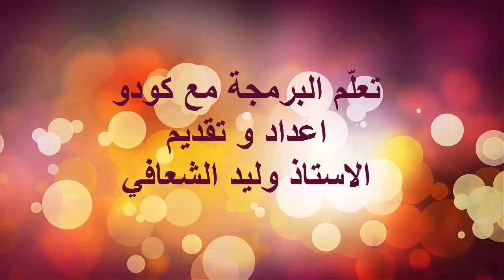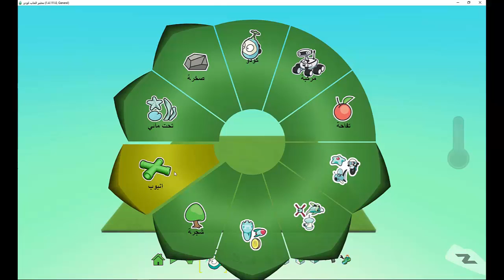الدرس الثامن: قائمة اداة الكائنات في كودو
نتعرّف في هذا الدرس على قائمة اداة الكائنات: اضافة او تحرير او برمجة الشخصيات و الكائنات